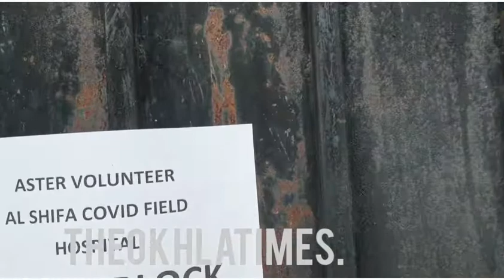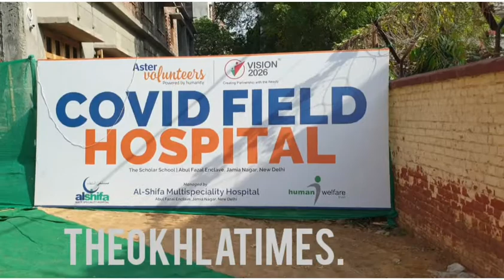A quick walk through Covid hospital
A quick walk through Al Shifa Covid hospital in Abul Fazal Enclave and interaction with 2 officials who threw light on facilities.